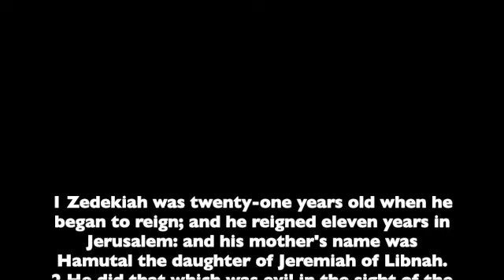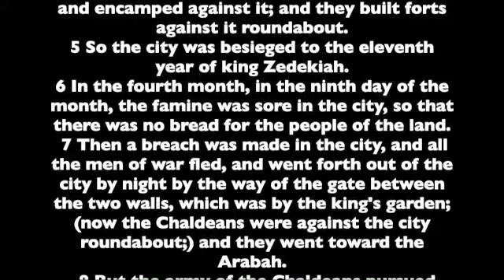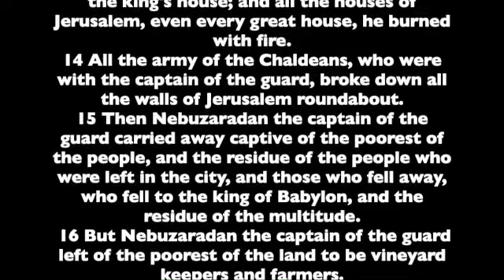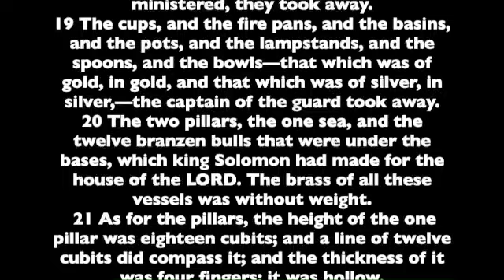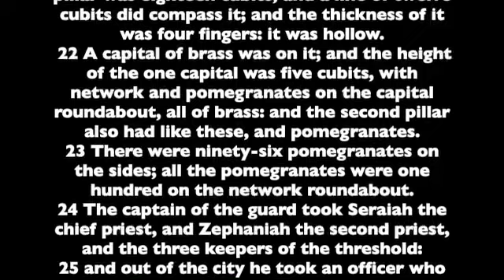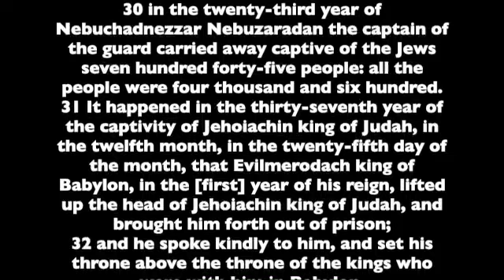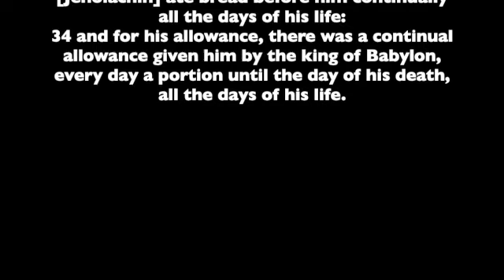Jeremiah 52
Book of the Prophet Jeremiah, Chapter 52. Read from the the World English Bible version. This is a public domain version based on the 1901 American Standard Version.